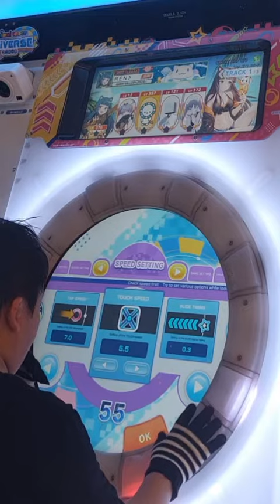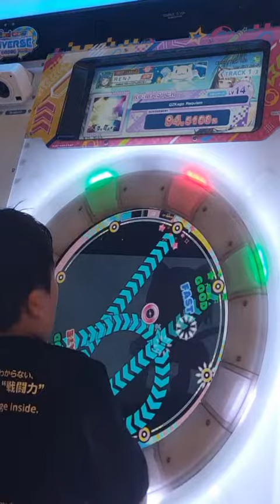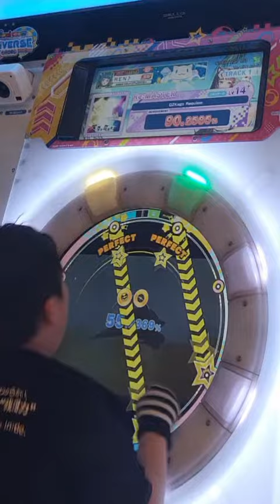QZKago Requiem Re:Master...